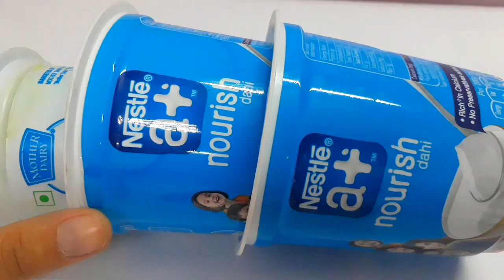Best out of waste dahi / curd cups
Best out of waste plastic container
best out of waste curd cups

Hey guys today I am sharing 3 easy ways to reuse curd cups...these ideas are super cool and useful.

I hope that you enjoy the. 😍